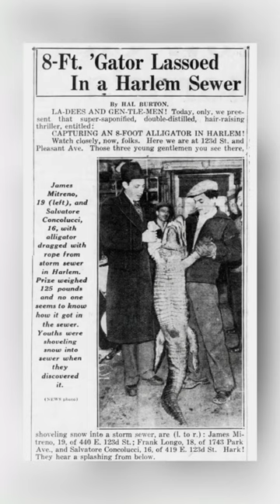Largest Crocodile Ever Found